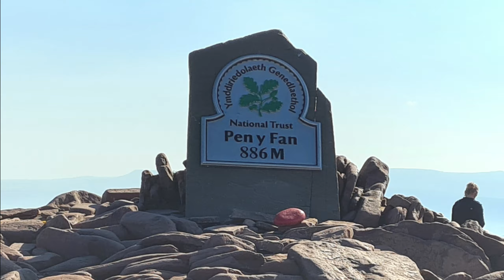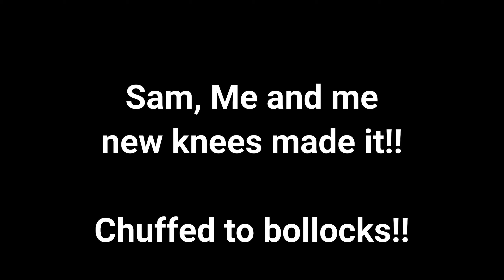Pen y Fan 30 May 21